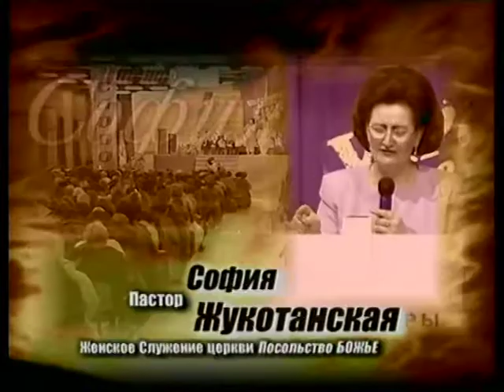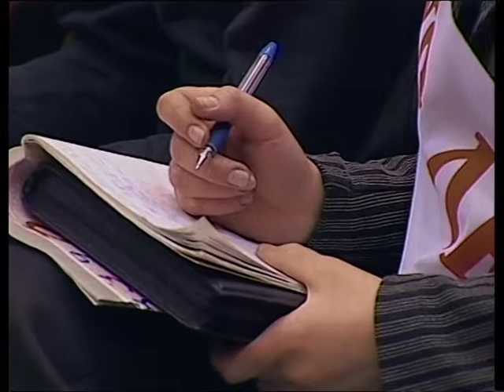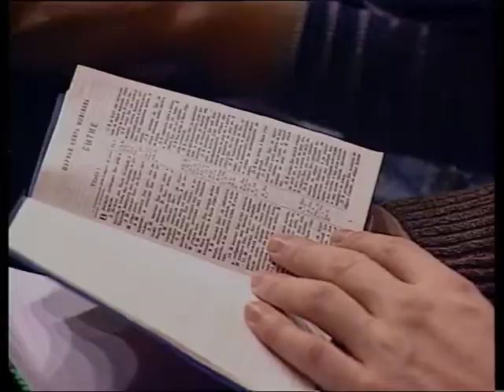Discovering The Kingdom Myles Monroe And Sunday Adelaja